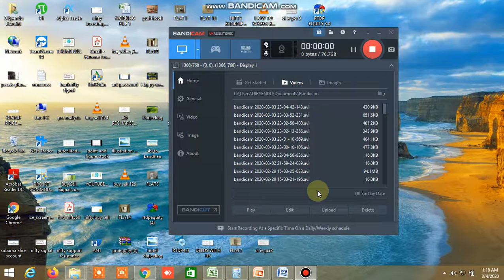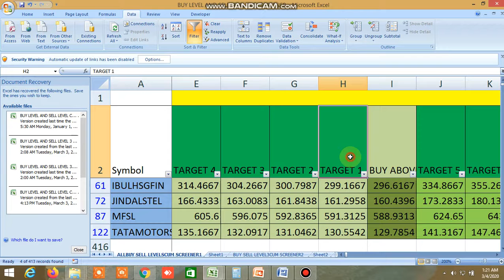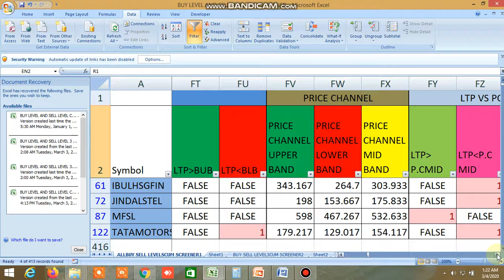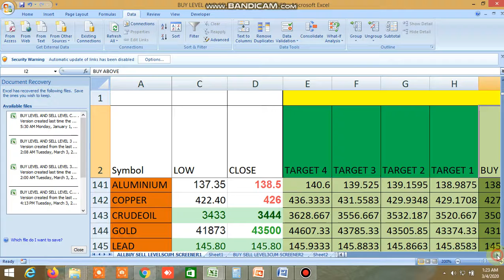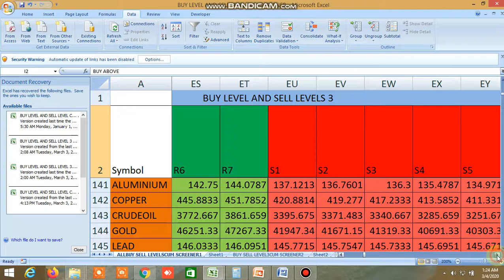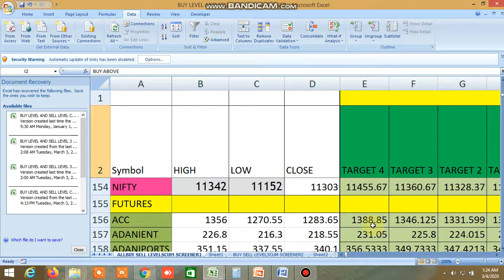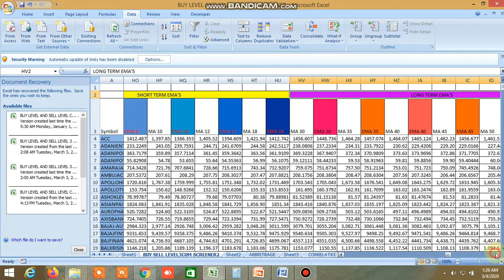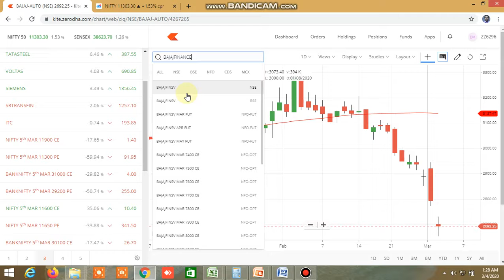BUY SELL LEVELS,100 DMA STRATEGY,GMMA STRATEGY,INSIDE THE BAR,NR4,NR7,CANDLESTICK PATTERN 04.03.2020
BUY SELL LEVELS,100 DMA STRATEGY,GMMA STRATEGY,INSIDE THE BAR,NR4,NR7,CANDLESTICK PATTERN 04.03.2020 HAS BEEN SHOWN.

D57318